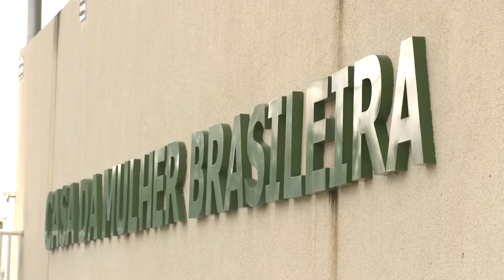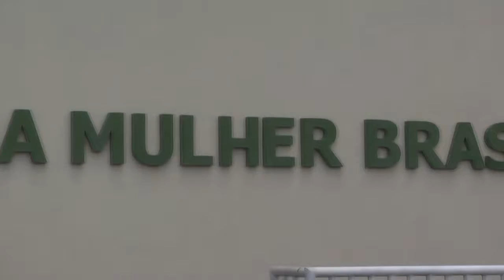Lei Maria da Penha é destaque em evento na Casa da Mulher Brasileira